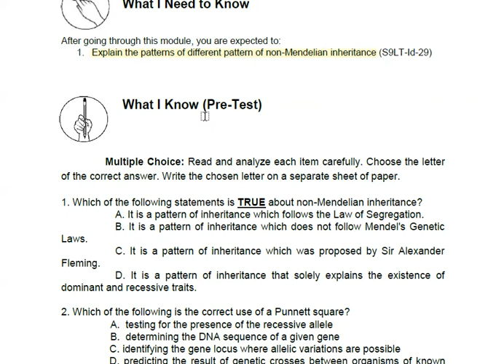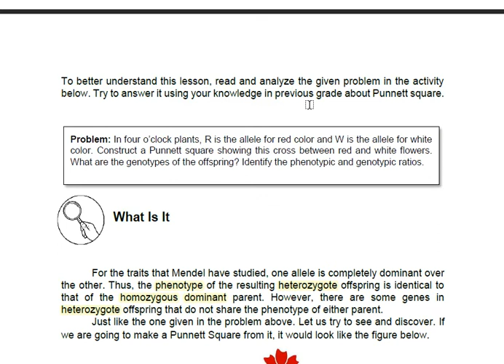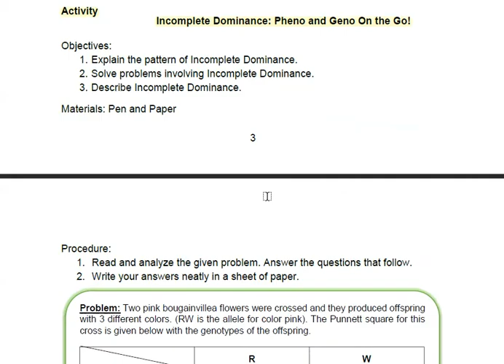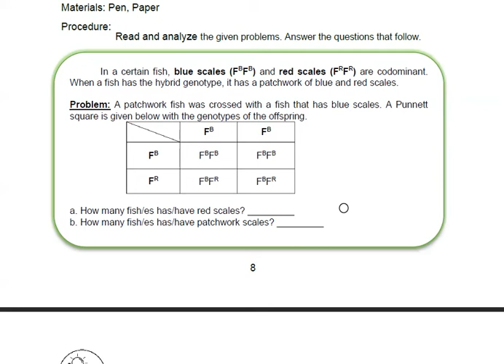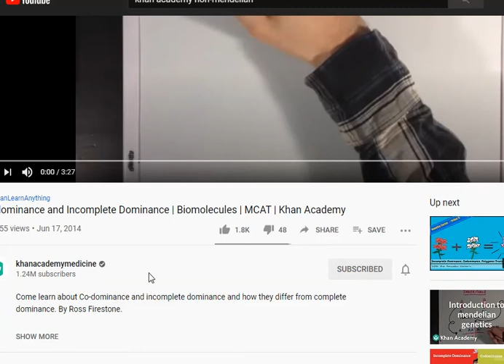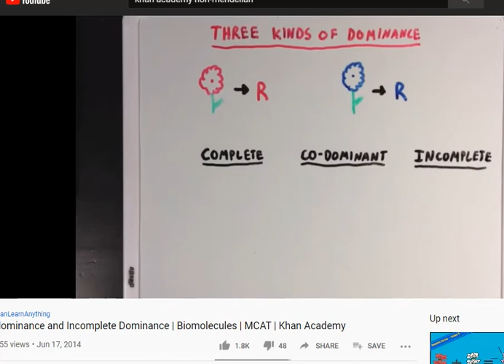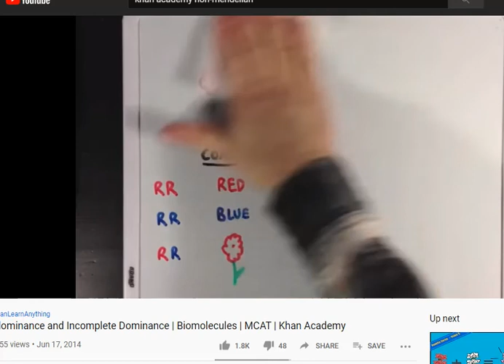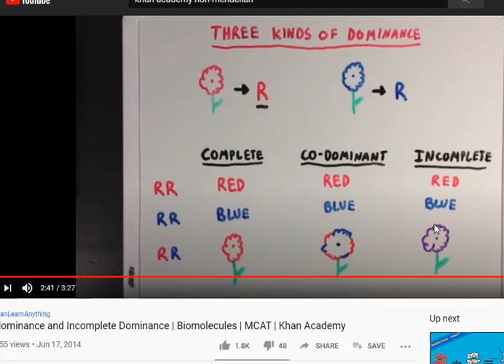Science 9 Module 4 Part 1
This is a guide to assist parents and students in answering their learning modules in Science 9.

I spoke in English and Cebuano/Bisaya (dialect) here.

Part of my video featured their lesson on An Introduction to Mendelian Genetics.